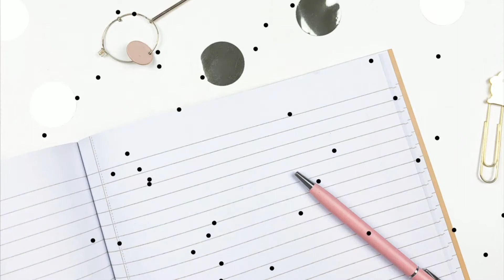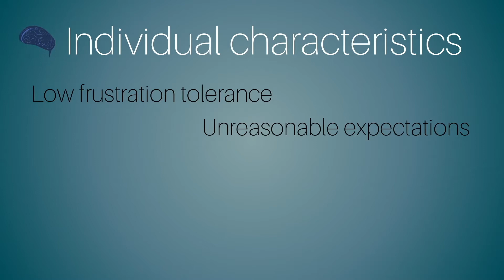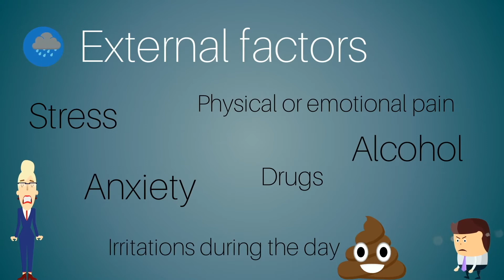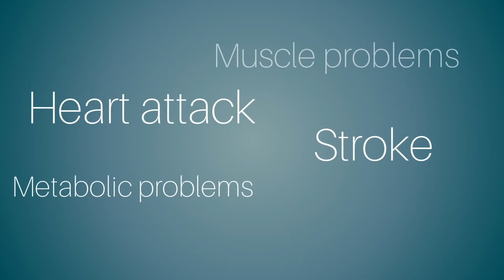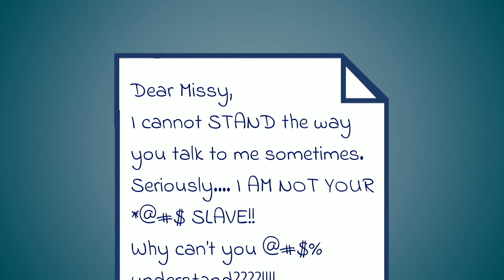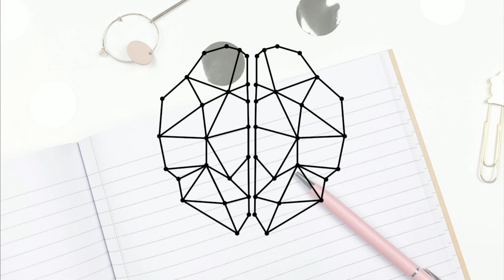Anger Management Techniques | How To Manage Anger Effectively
Anger is a mobilising emotion and it helps us to fight injustice. At the same time, it can be very destructive is not managed properly. That's why in this video we're going to take a look at different anger management techniques to help you manager your anger in the most effective way possible.

🤓This video is a part of the Emotional Intelligence for Millennials online course. To GET ACCESS TO THE FULL 'EMOTIONAL INTELLIGENCE FOR MILLENNIALS' COURSE follow this

Emotions are the very essence of what makes us human. Emotional Intelligence is the capacity to be aware of, control, and express your emotions. Your EQ is also connected with your relationships, how you communicate and connect with others. Emotional Intelligence touches almost every aspect of your life and having a high emotional intelligence can lead to an increase in relationship quality and your wellbeing.